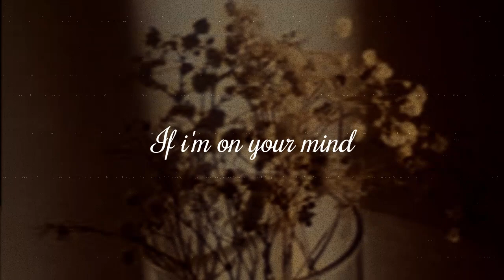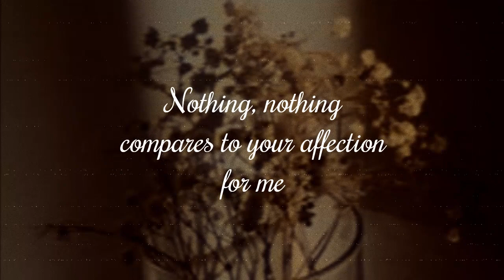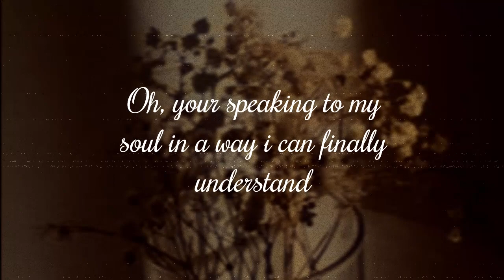Your Love is Simple - Jonny Heeninger ft. Melody Lynn| Lyrics-Letras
Lyrics:
Your love is simple
Your love is kind
And I never have to wonder if I’m on your mind
You gave it all to save me to make sure I’m safe
And I never have to worry that you’ll stop loving me

Oh, your love is simple

So unjustified
Your heart for mine
You died so I could finally breathe, oh
Nothing, nothing compares to your affection for me
Pieces I thought I’d lost being restored
No longer named by worldly things
Oh, you’re speaking to my soul in a way I can finally understand

And I never I have to wonder if I'm on your mind

Letra:
Seu amor é simples
Seu amor é gentil
E eu nunca tenho que me perguntar se estou em sua mente
Você deu tudo para me salvar e ter certeza de que estou seguro
E eu nunca terei que me preocupar se você vai parar de me amar

Ah seu amor é simples
Oh seu amor é simples

Tão injustificado
Seu coração pelo meu
Você morreu para que eu pudesse finalmente respirar, oh
Nada, nada se compara ao seu carinho por mim
Peças que pensei ter perdido sendo restauradas
Não mais nomeado por coisas mundanas
Oh, você está falando com minha alma de uma maneira que eu posso finalmente entender